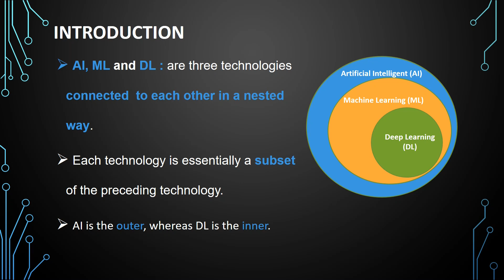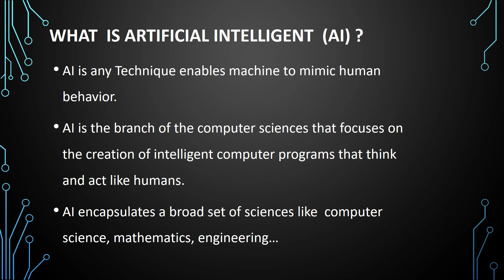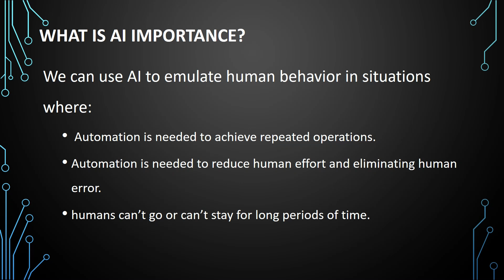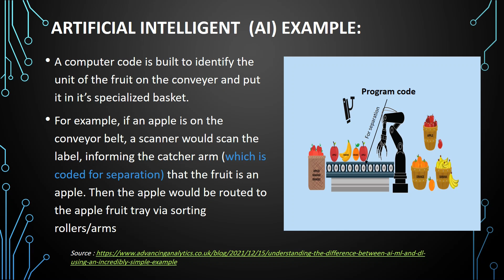AI in our life | Artificial Intelligent | الذكاء الاصطناعى |تعلم الاله|التعلم العميق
AI  فى حياتنا العمليه AI in our life
AI or artificial intelligent
  هذا الفيديو مقدمه عن الذكاء الاصطناعى وماهو وماهى علاقته بكل من تعلم الاله
machine learning & deep learning  والتعلم العميق
 سنقوم بشرح أساسيات الذكاء الاصطناعي وتعلم الآلة
اذا كنت ترغب في استكشاف عالم الذكاء الاصطناعي وفهم كيف يعمل وكيف يمكن استخدامه في مجالات متنوعة؟  إذاً، فقد وصلت إلى المكان المناسب.
حيث سنأخذك في رحلة شيقه لاستكشاف عالم الذكاء الاصطناعي وتعلم الآلة والتعلم العميق . سنشرح لك المفاهيم الأساسية والأدوات اللازمة لبناء نظم ذكاء اصطناعي فعال.